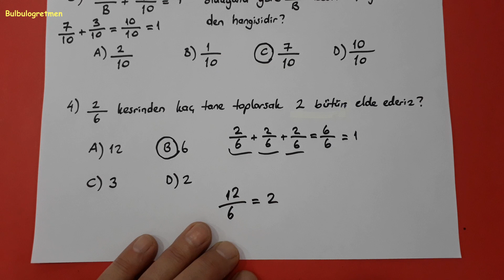4.sınıf kesirlerle toplama, çıkarma ve problemler @Bulbulogretmen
Sevgili öğrenciler,
Bu videomda kesirlerle toplama çıkarma ve problemler anlattım. Umarım size çok faydalı olur.
BAŞARILAR DİLİYORUM.